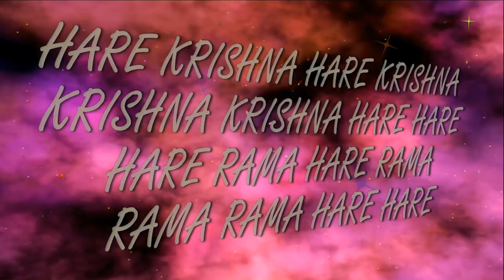15.11.2024 Tulasi-Shalagrama vivaha Home altar ISKCON Dnipro Ukraine